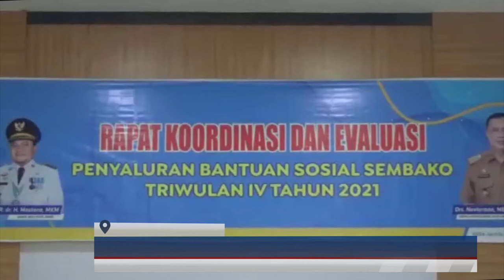(15/11/2021) DINSOS KOTA JAMBI GELAR RAKOR DAN EVALUASI PENYALURAN BANSOS SEMBAKO